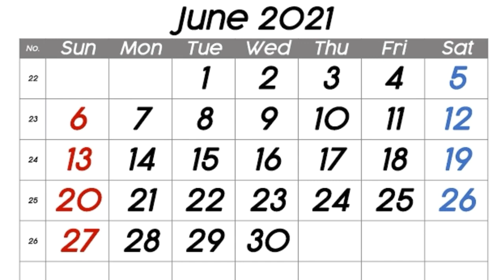WORLD TEST CHAMPIONSHIP🏆...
Indian cricket test  match
INDIA, NewZealand, AUSTRALIA, ENGLAND.

" MR TAMIL SON "